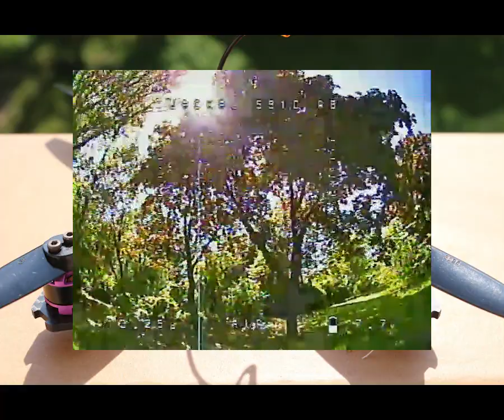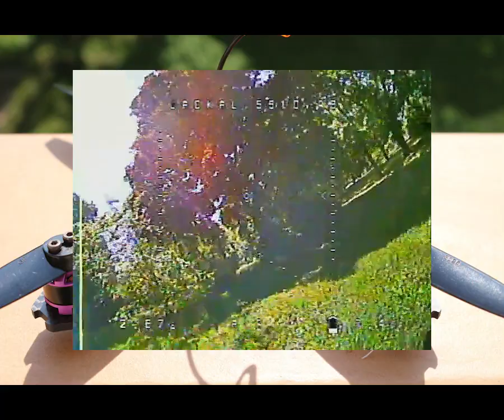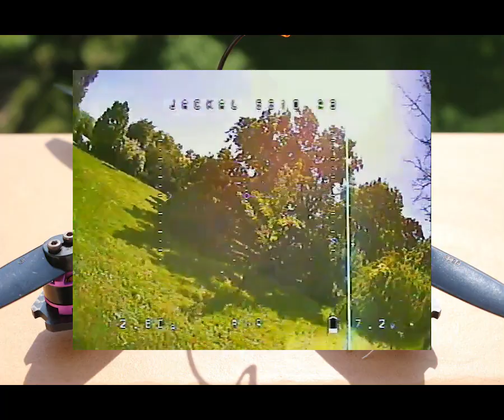Quadkopter Blog - Atlas 130 bokroban bújkálás